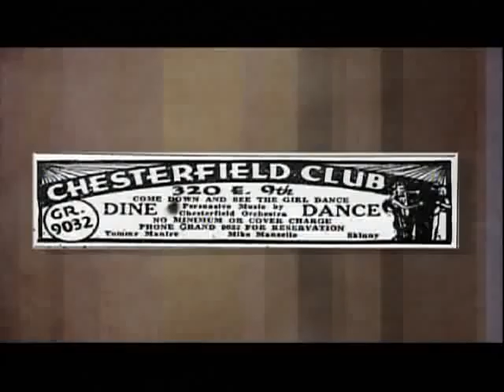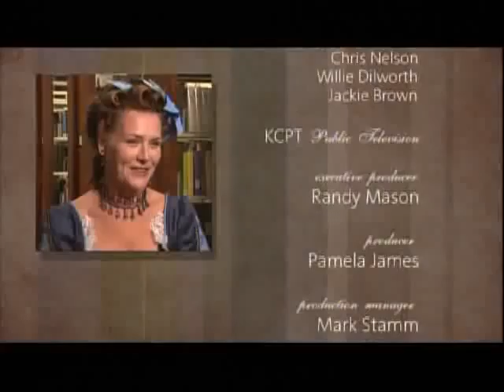Meet the Past: Annie Chambers - August 18, 2009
KCPT filmed a conversation with Kansas City's most notorious Madam, Annie Chambers (portrayed by Jan Chapman) and Library Director Crosby Kemper III.